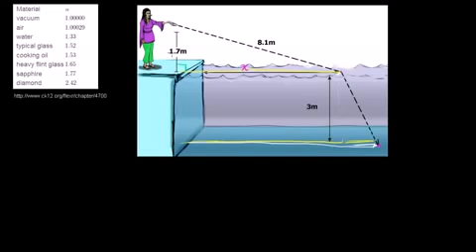Snell's Law Example 2 in Bangla